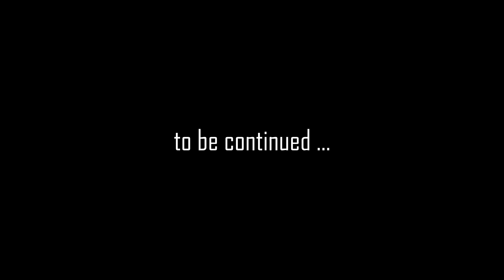THE FOREST #11 : Bunny Breeding & Turtle Shell Racing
Chay and Gopher once more join forces to take on The Forest! Watch live on tuesday evenings at 7.30pm GMT